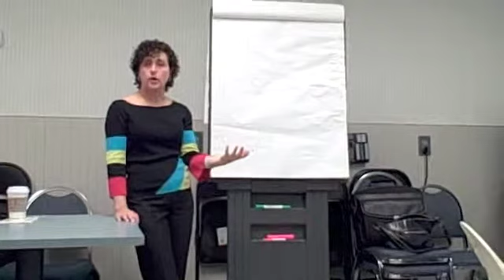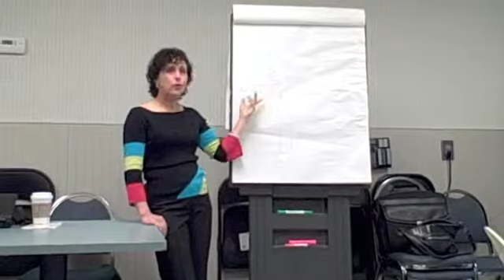Client talk 2/14/09 part 3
Looking to increase your T-Tapp Results?  Watch: "T Tapp Fascia Fitness"
Part three of the client talk section from the 2/14 Kroger meeting